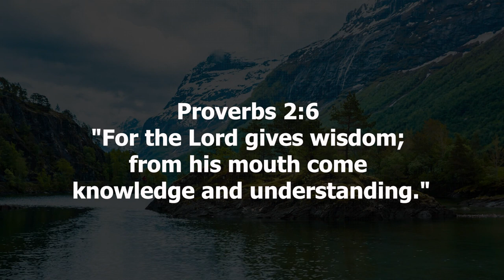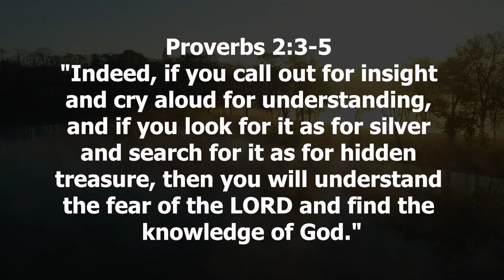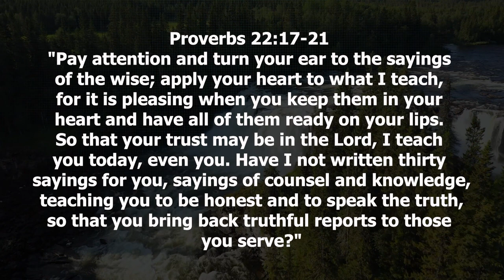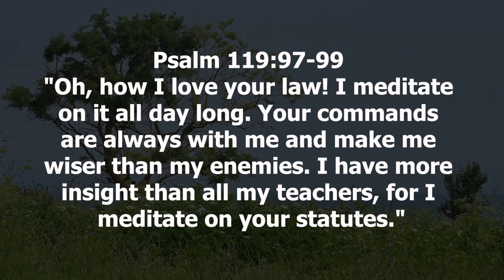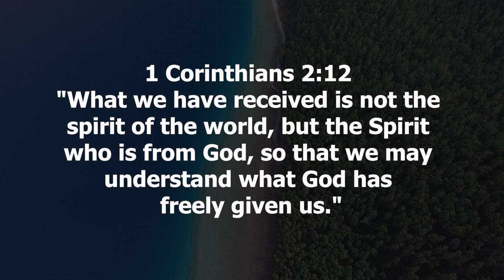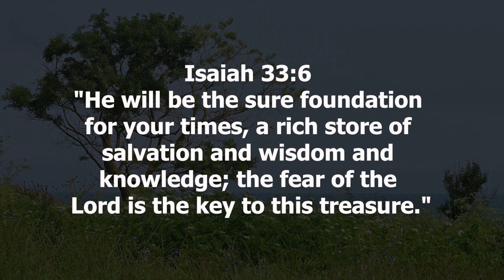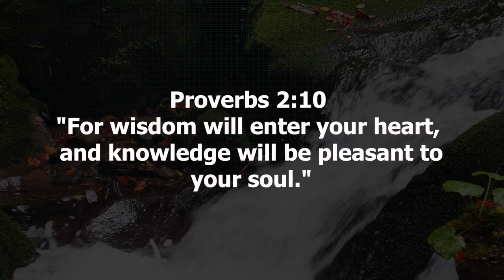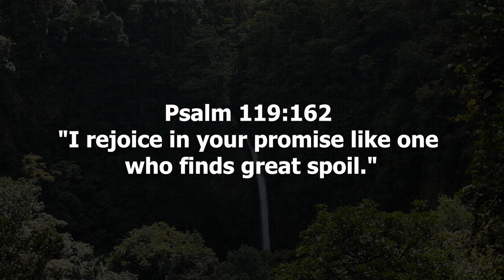Biblical Enigma Unveiled A Curious Quest for Divine Wisdom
Welcome to 'Curiosity Unveiled,' an exhilarating journey through biblical exploration that sparks curiosity and reveals divine insights. In this captivating video, we delve into scriptures that illuminate curiosity, unlocking the mysteries within the Bible and encouraging a deeper quest for divine knowledge.

Summary of Video:

This transformative video serves as a gateway to understanding and embracing curiosity within a spiritual context. 'Curiosity Unveiled' meticulously explores scriptures that not only embrace curiosity but also inspire the pursuit of divine knowledge.

Exploring verses that embody curiosity, we witness instances where individuals sought understanding and wisdom. These passages aren't just narratives; they're invitations to explore the mysteries of faith, fostering a curious spirit that seeks deeper insights into God's Word.

Moreover, 'Curiosity Unveiled' delves into scriptures that portray man's curiosity within the biblical narrative. These passages exemplify the significance of questioning, seeking, and desiring to unravel divine truths, encouraging viewers to embark on their own curious journey through scripture.

Furthermore, the video encourages viewers to embrace curiosity as a catalyst for spiritual growth. It offers practical insights on how curiosity ignites a thirst for knowledge, urging individuals to ask questions, study the scriptures, and seek divine wisdom that enriches their faith.

In addition to exploring scriptures, 'Curiosity Unveiled' provides guidance on fostering curiosity in spiritual pursuits. It highlights curiosity as a means to broaden perspectives, deepen faith, and develop a closer relationship with God.

Join us on this exhilarating journey through the scriptures that encourage curiosity and unlock divine mysteries.